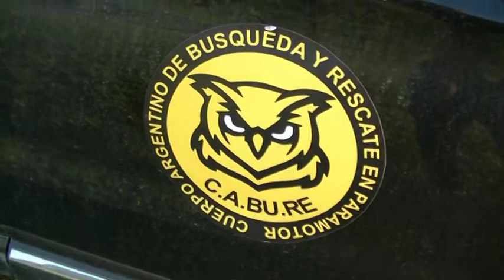PARAPENTE EN GRAL BELGRANO - BA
Flavio nos cuenta su travesía aérea La Plata-Gral Belgrano.